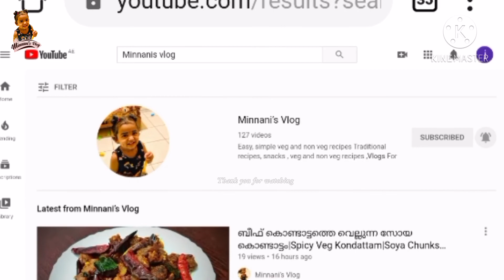Dates Carrot Cake Recipe ||ഈന്തപ്പഴം ക്യാരറ്റ് കേക്ക് || Christmas Special Cake